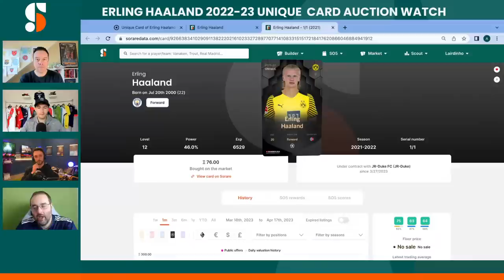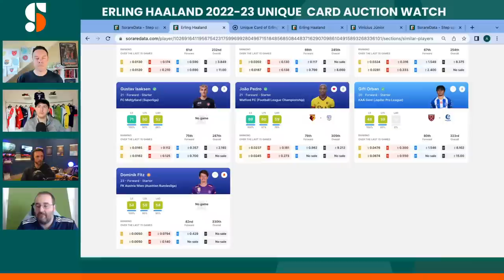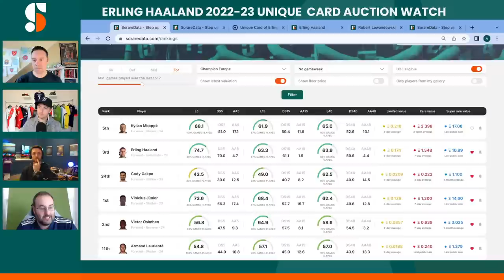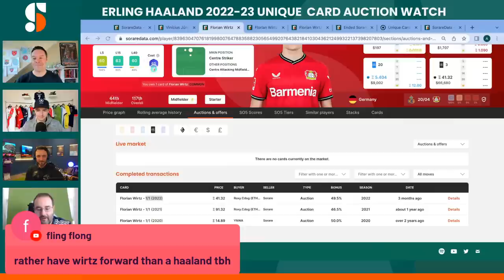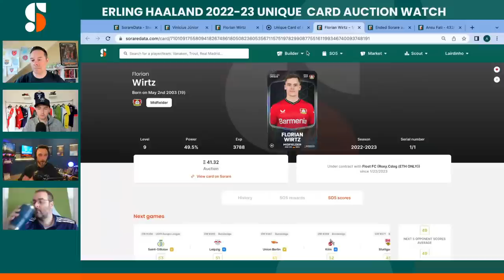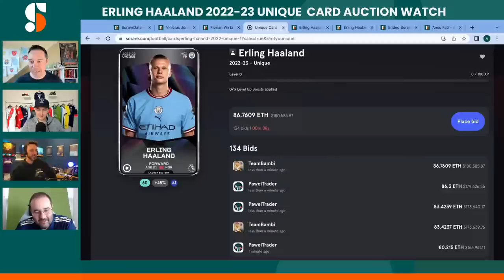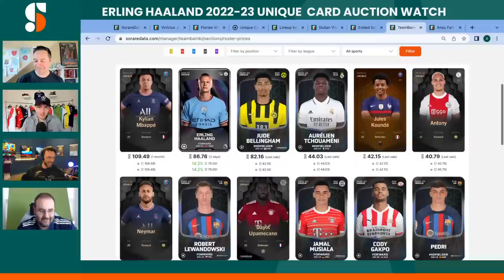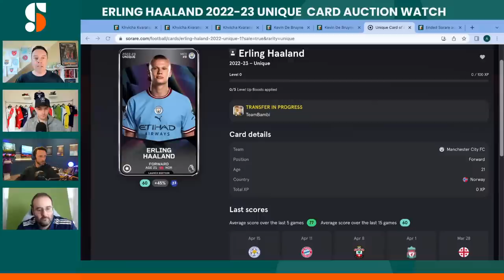SorareData Auction Watch: Erling Haaland 2022-23 Unique Card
The 2022-23 Erling Haaland unique card, his first with Manchester City, sold for nearly $200K; enjoy the end of the auction with Lairdinho, psufans2, @Quinny3001 and @HarryTrades, including a shocking bid from one of the biggest names in the Sorare community!